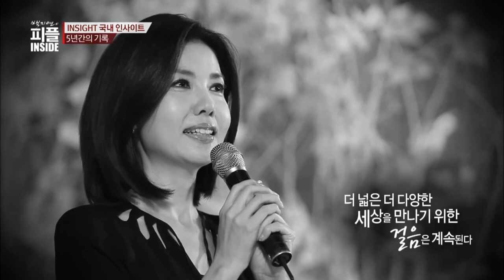백지연의 피플 INSIDE - Ep.386 : 385회! 5년간의 길었던 피플인사이드의 여정! 그리고 그들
[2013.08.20 방송] 385회 1587일 그리고 4년 4개월간 예술, 스포츠, 교육 등 각 분야 최고의 사람들과 함께한 백지연의 피플 INSIDE! 정상의 자리에 오른 이들에게 듣는 험난한 여정과 어디서도 들을 수 없었던 진솔한 삶의 이야기들 국내 최고의 셀러브리티들과 함께 했던 백지연의 피플 INSIDE! 국내 최고의 인사들과 함께한 감동의 순간들